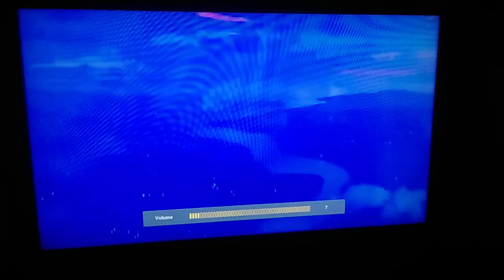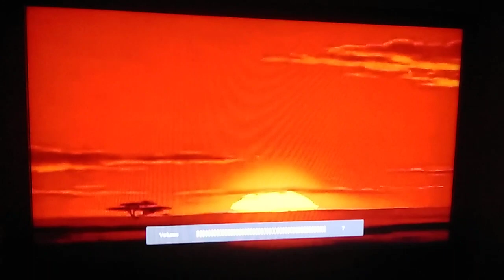timon and pumbaa at the cinema the lion king season 2